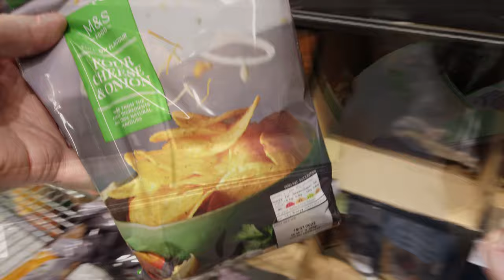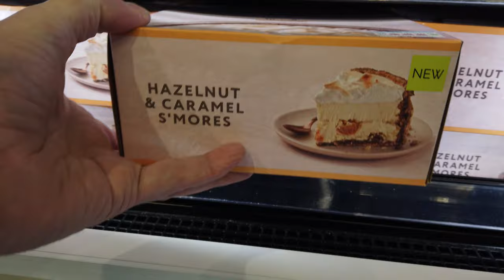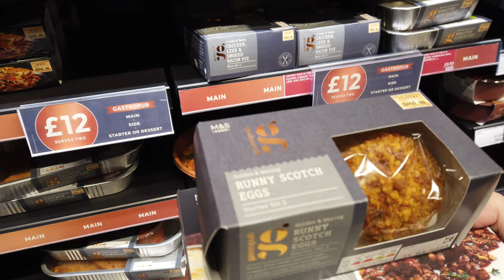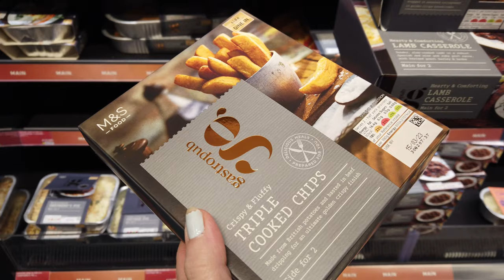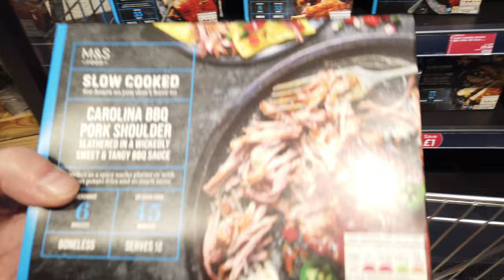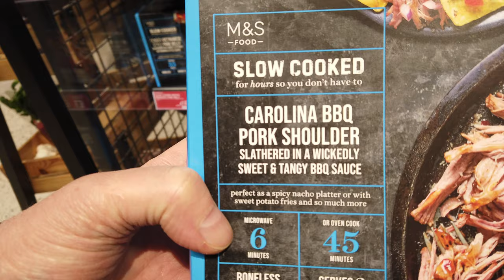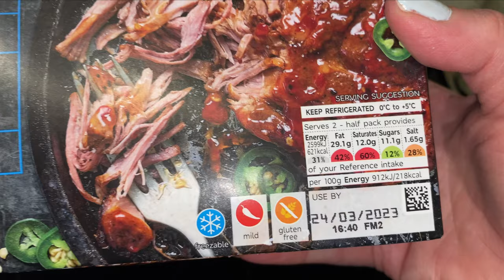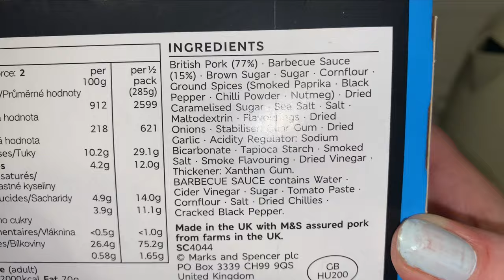Our Last M&S Shop Before Our Cruise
Just a small shopping vlog in Marks and Spencer today guys, as we wont have the time to eat much more before we set of on our 7 day cruise with the MSC Virtuosa.